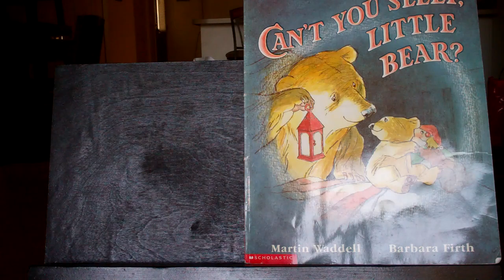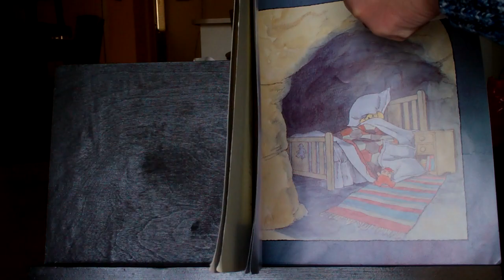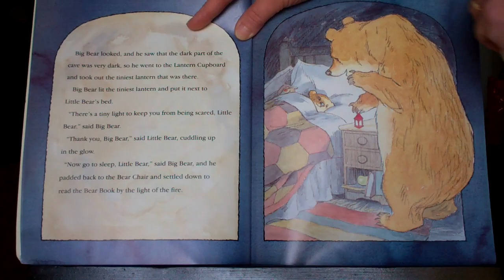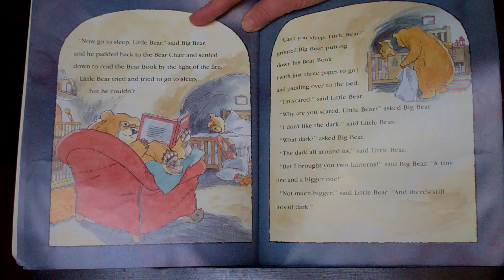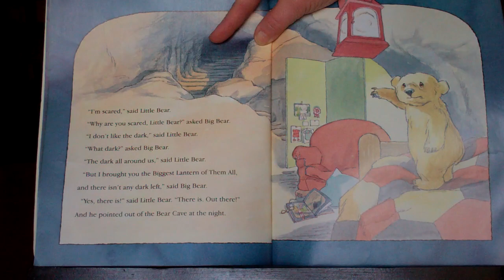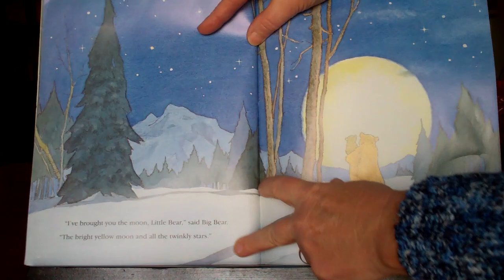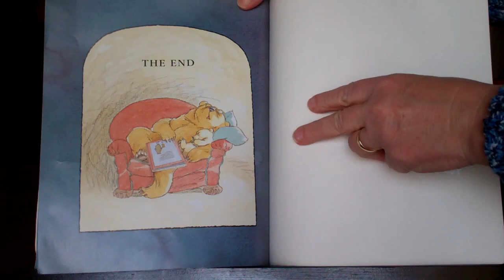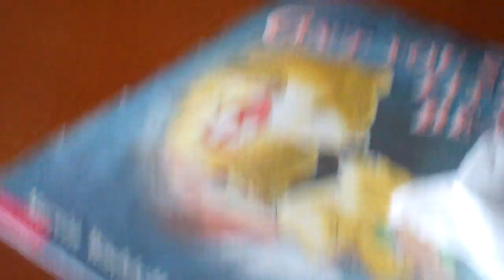Cant You Sleep Little Bear